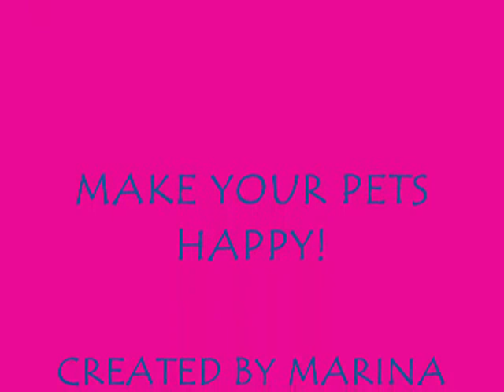TOYS FOR THE BOYS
EVERYTHING TO MAKE THEM HAPPY!